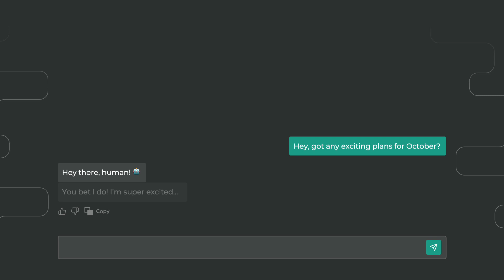🚀 Join us at EngX Community Day 2023 - Elevate Engineering Excellence! 🌟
📅 Oct 5-6, 2023 📍 Online 🎟️ Free Admission

Get ready for:
✨ 14 Talks by Experts
✨ Scaling EngX: Aimed to accelerate engineering culture around the globe through growing EngX expertise, since last year EngX has expanded to new locations, such as LATAM, Georgia, and Baltics. Gain valuable insights and discover innovative approaches to EngX expansion, cultural specifics of new locations and success stories.

✨ Unforgettable Experience: We've been working tirelessly behind the scenes to create an extraordinary experience that you won't want to miss. EngX Community Day 2023 will be filled with engaging activities, thought-provoking discussions, and opportunities to connect with like-minded peers from around the world.

Keep an eye out for announcements, sneak peeks, and special surprises. Trust us when we say that the wait will be worth it.

Let's redefine engineering together! 🛠️🌍